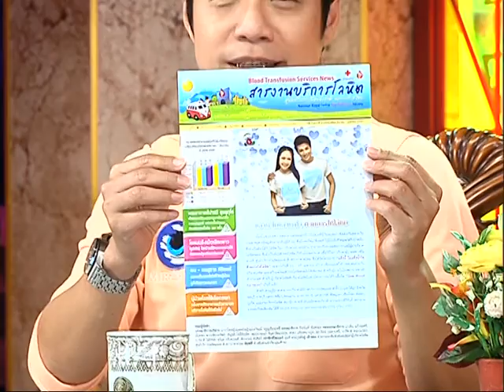รายการเปิดดวง 12 ราศี | 08/03/59 | EP 3/4